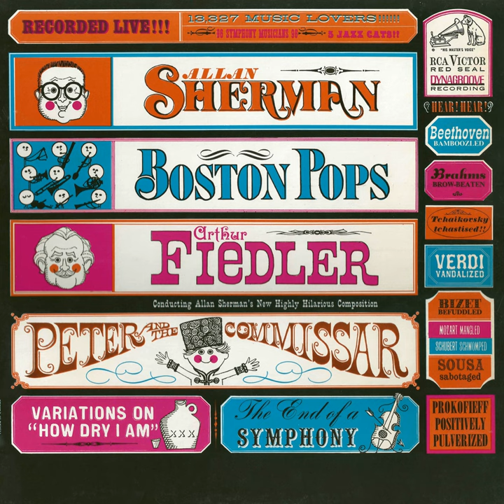Peter and the Commissar (funny Peter and the Wolf)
Peter and the Commissar (funny Peter and the Wolf) · Allan Sherman · Boston Pops Orchestra · Arthur Fiddler

Composer: Allan Sherman